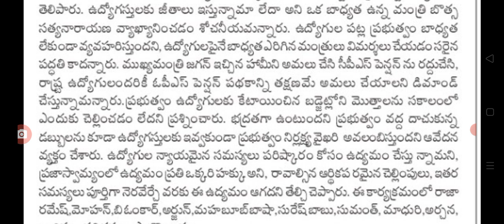ఒకటో తారీఖున జీతాలు పెన్షన్లు, ఏప్రిల్ లో జరగదు ap government employees salaries.